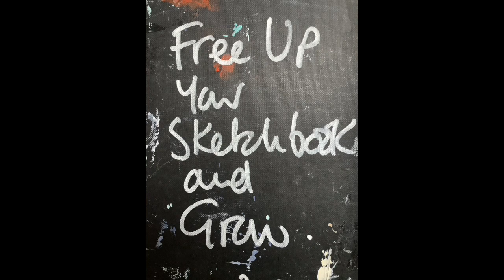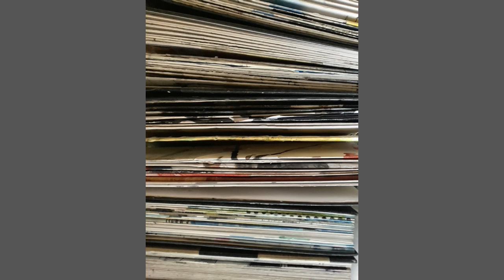Free Up Your Sketchbook and Grow ideas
Here you can see some of the pages that I demonstrate in my six week online course Free up your Sketchbook and Grow
The course opens again November 23